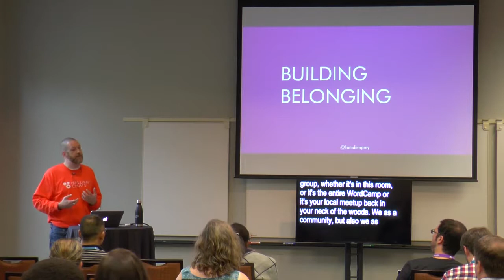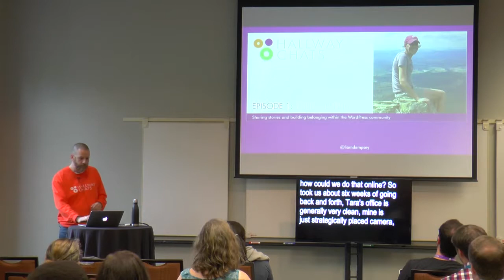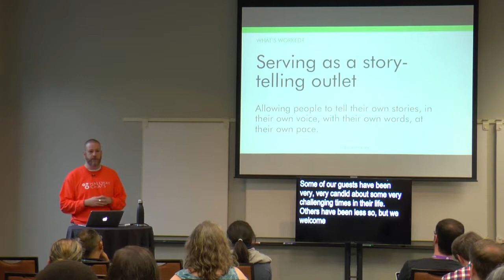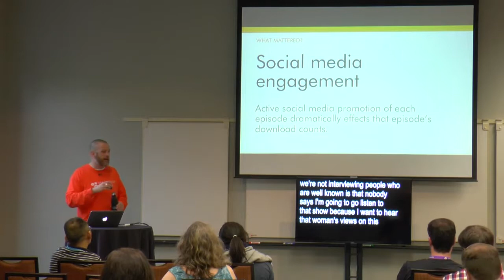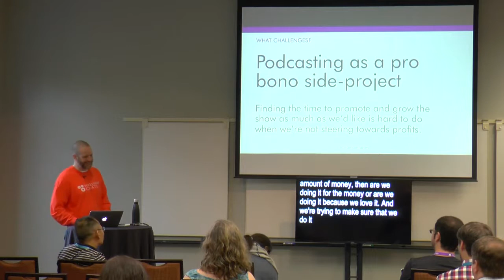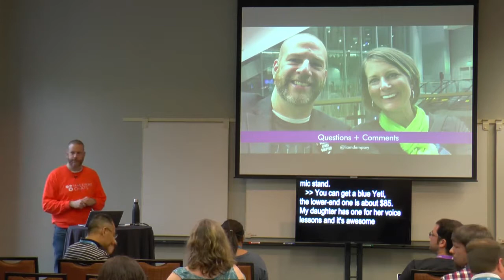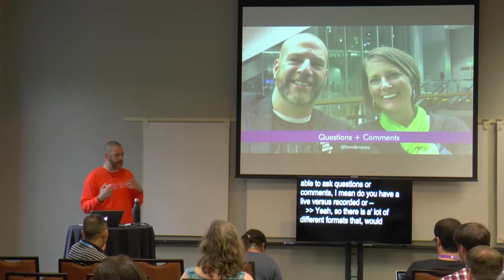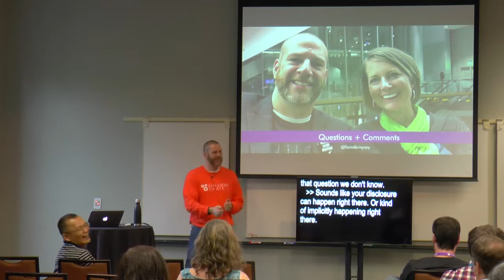Liam Dempsey: Building Belonging through Podcasting (Full Session)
In June 2017, Tara Claeys and Liam Dempsey launched Hallway Chats, a podcast for sharing stories and building belonging within the WordPress community. Liam will share what Tara and Liam have learned about community building. The talk aims to share “how to” insights.